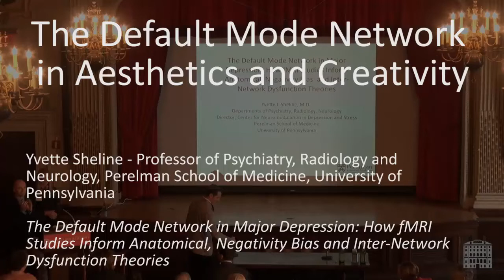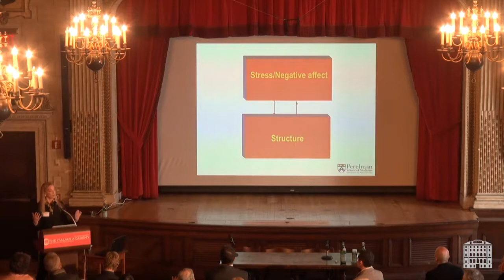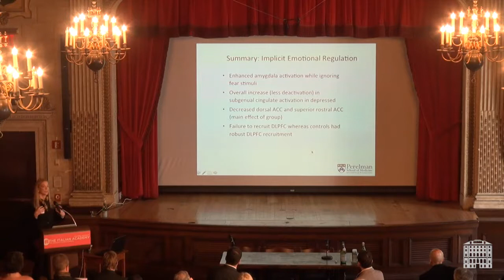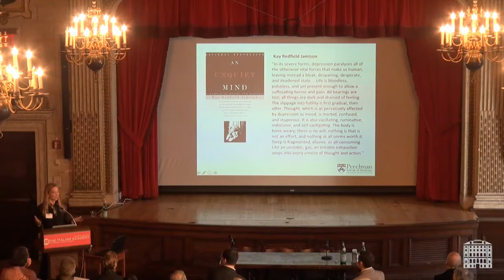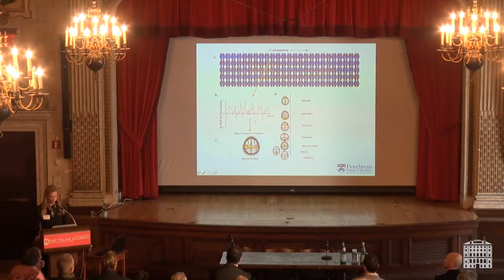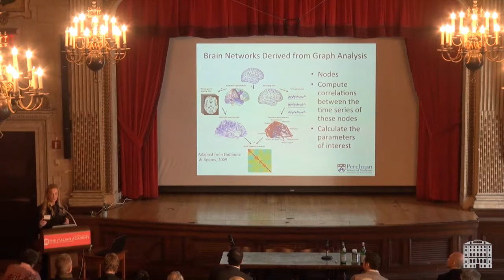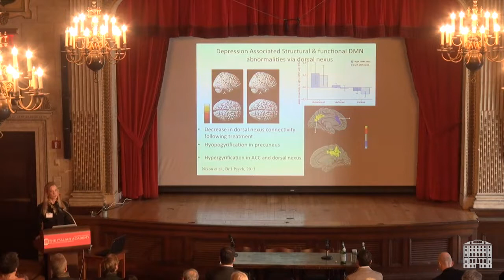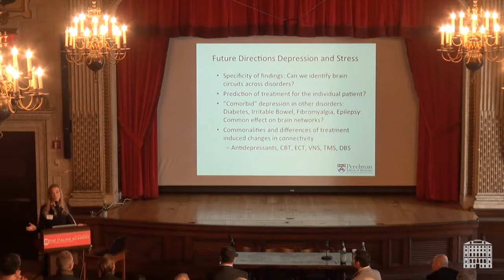The Default Mode Network in Aesthetics and Creativity- Yvette Sheline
The Default Mode Network

Featuring:

Randy Buckner (Harvard)
Felicity Callard (Durham U.)
Maurizio Corbetta (Washington U. School of Medicine)
Rex Jung (U. of New Mexico)
Bill Kelley (Dartmouth)
Daniel Margulies (Max Planck Institute
Leipzig)
Marcus Raichle (Washington U. School of Medicine)
Yvette Sheline (UPenn)
Nathan Spreng (Cornell)
and Edward A. Vessel (NYU).
Organizers: David Freedberg (Italian Academy), G. Gabrielle Starr (NYU), and Edward A. Vessel (NYU)

Covering a wide range of work on the Default Mode Network (DMN), leading neuroscientists from top research institutes will gather in New York for a two-day symposium to discuss what the brain is doing when in a wakeful resting state. The DMN – a network of brain regions typically found to be suppressed when individuals focus on their external environment – has been hypothesized to generate spontaneous thoughts during daydreaming and may be crucial for self-referential mental processing, social interactions and the understanding of many neurological disorders.

Topics of discussion include the discovery and metabolic characterization of the DMN, the relationship and functional dynamics between the DMN and other networks that are identifiable through resting-state functional connectivity, task-based studies that have helped to characterize the involvement of subnetworks of the DMN in a variety of functions, the relevance of DMN function for a variety of disease states, social neuroscience work that has investigated the role of the DMN in "self versus other" distinctions, and the potential involvement of the DMN in aesthetic experience and creativity.

The symposium appeals to scientists with expertise in neuroscience or psychology, as well as humanists and artists interested in neuroscientific research.

The event, hosted by the Italian Academy for Advanced Studies in America at Columbia University in cooperation with the College of Arts and Science at New York University.

Featuring talks by:

Randy Buckner
Felicity Callard
Maurizio Corbetta
Rex Jung
Bill Kelley
Daniel Margulies
Marcus Raichle
Nathan Spreng
Yvette Sheline
and Ed Vessel.